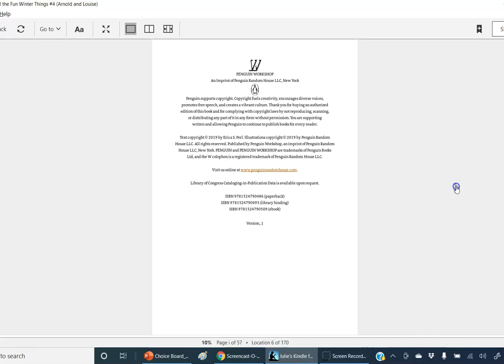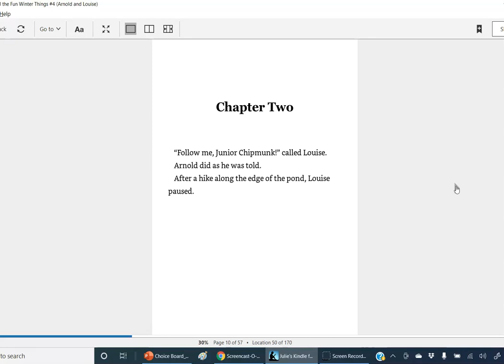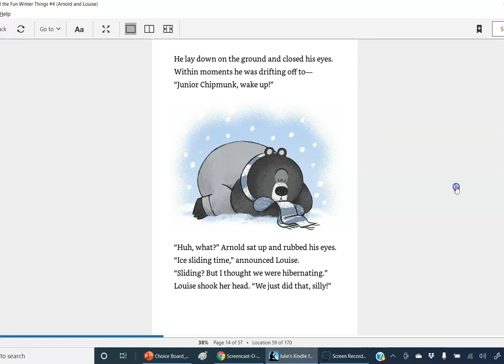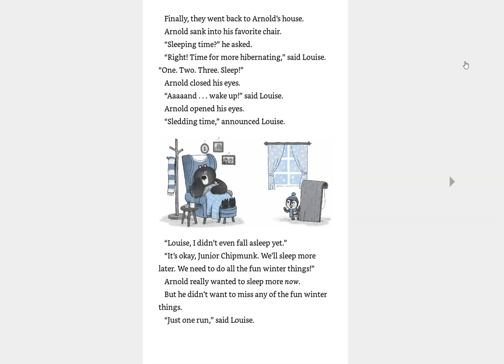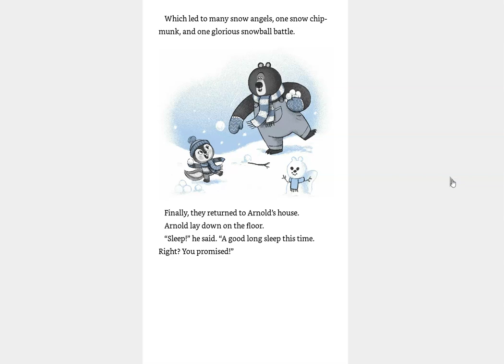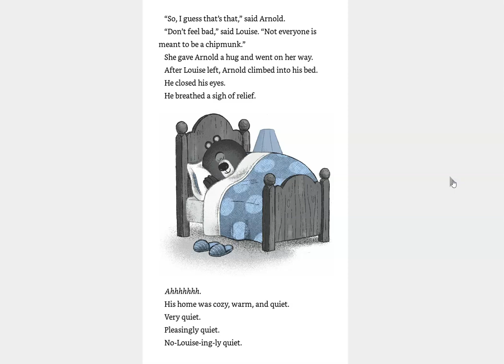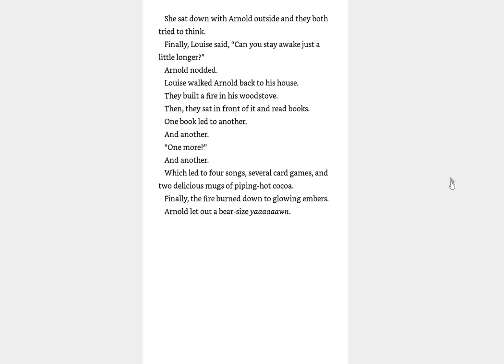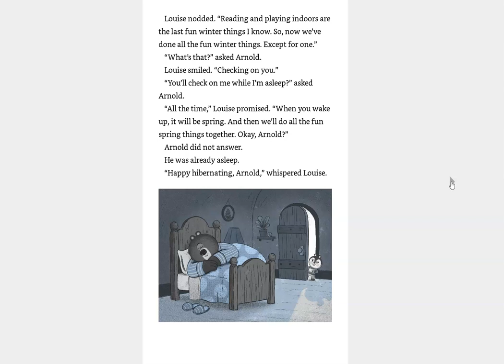All the Fun Winter Things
This story is part of a library choice board for my 2nd grade students.